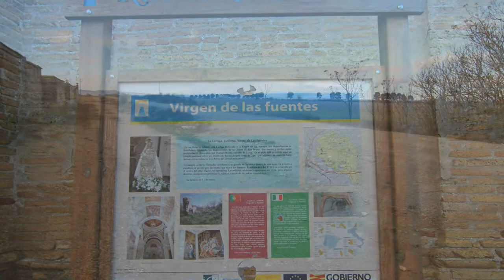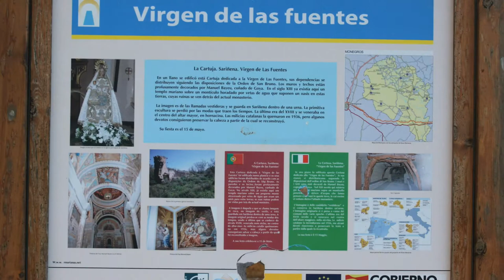Cartuja Nuestra Señora de las Fuentes